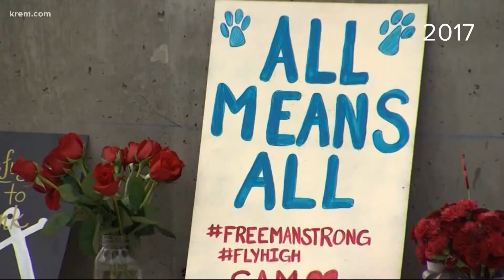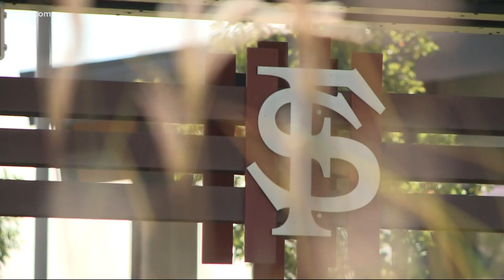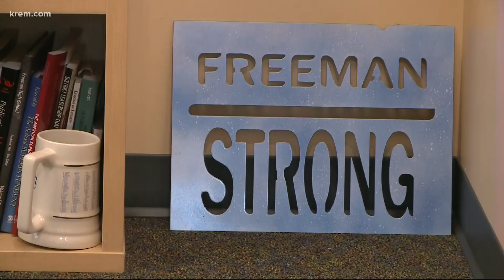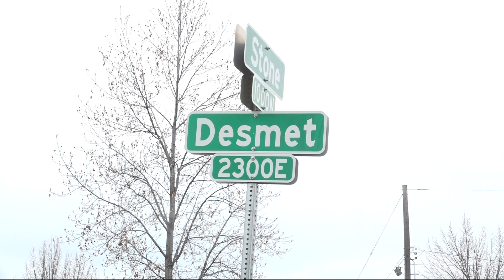Freeman High shooting victims give impact statements and other top stories at 4 p.m.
Freeman High shooting victims give impact statements and other top stories at 4 p.m. | KREM 2 News